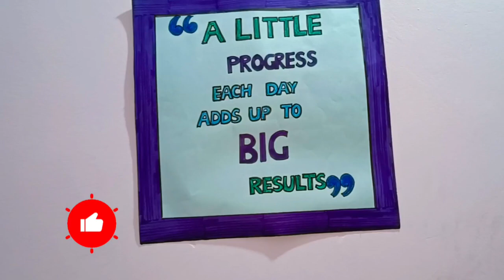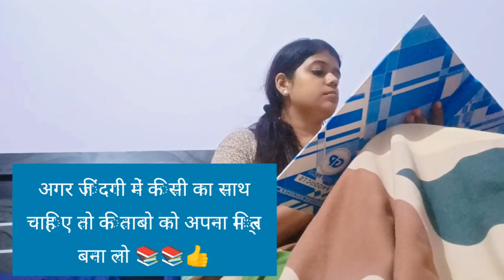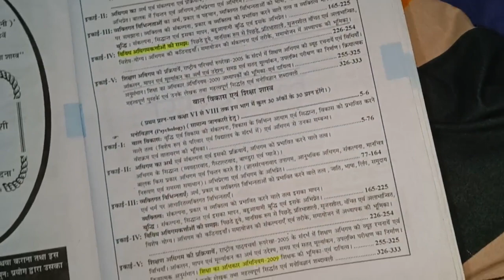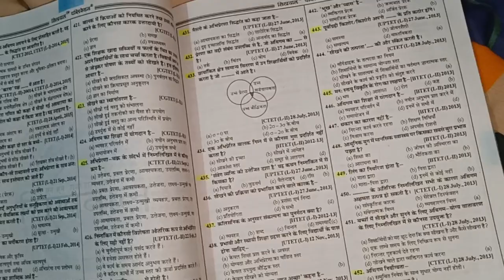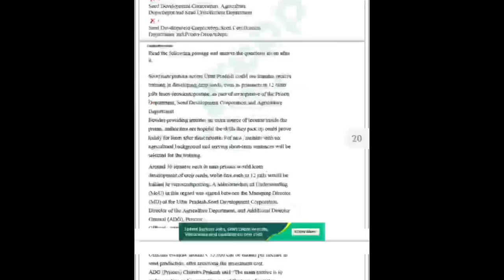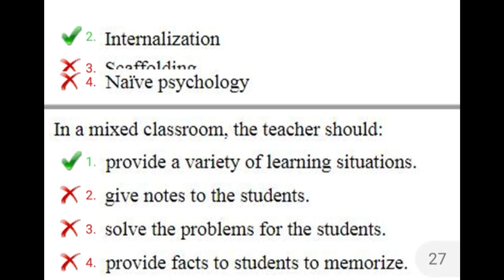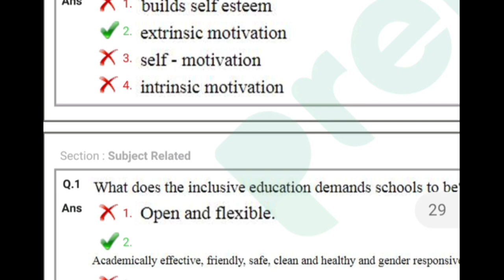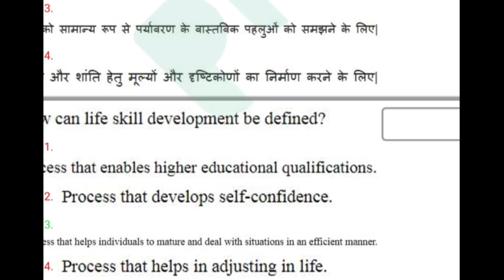DAY 8 🎯 l 15 days challenge to finish pedagogy| DSSSB PYQ 👍📚